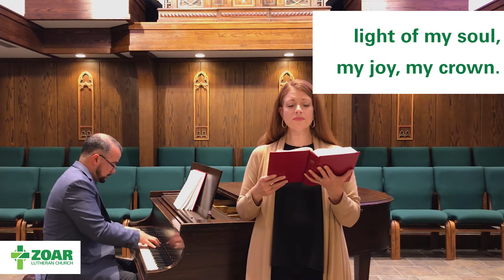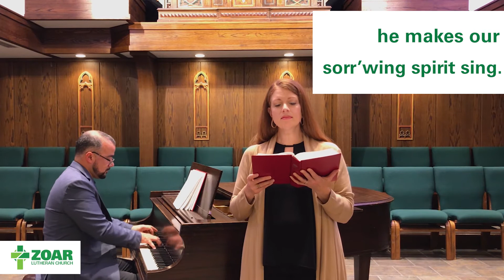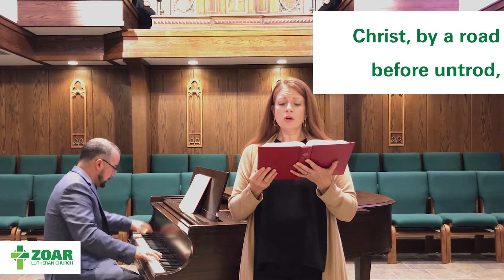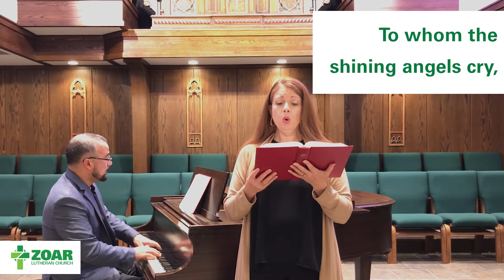Festival of Luke the Evangelist - October 18, 2020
Join us this Sunday at 8AM for our Festival of Luke worship!

Wondering how you can still make your offering?
By Mail: Zoar Lutheran Church, 314 E. Indiana Avenue, Perrysburg, OH 43551

Today's hymns:
Opening Hymn - Beautiful Savior
Hymn of the Day - A Hymn of Glory Let Us Sing!

Readings for today's worship:

If the LORD had not been on our side,
let Israel now say;
 when enemies rose up against us,
then would they have swallowed us up alive
in their fierce anger toward us;
 then would the waters have overwhelmed us
 and the torrent gone over us;
then would the raging waters
have gone right over us.
 Blessed be the LORD
 who has not given us over to be a prey for their teeth.
We have escaped like a bird from the snare of the fowler;
the snare is broken, and we have escaped.
 Our help is in the name of the LORD,

Gospel: Luke 1:1-4; 24:44-53
[Luke writes:] 1Since many have undertaken to set down an orderly account of the events that have been fulfilled among us, 2just as they were handed on to us by those who from the beginning were eyewitnesses and servants of the word, 3I too decided, after investigating everything carefully from the very first, to write an orderly account for you, most excellent Theophilus, 4so that you may know the truth concerning the things about which you have been instructed.  24:44[Before he ascended, Jesus said to the disciples and their companions:] “These are my words that I spoke to you while I was still with you—that everything written about me in the law of Moses, the prophets, and the psalms must be fulfilled.”45Then he opened their minds to understand the scriptures, 46and he said to them, “Thus it is written, that the Messiah is to suffer and to rise from the dead on the third day, 47and that repentance and forgiveness of sins is to be proclaimed in his name to all nations, beginning from Jerusalem. 48You are witnesses of these things. 49And see, I am sending upon you what my Father promised; so stay here in the city until you have been clothed with power from on high.”  50Then he led them out as far as Bethany, and, lifting up his hands, he blessed them. 51While he was blessing them, he withdrew from them and was carried up into heaven. 52And they worshiped him, and returned to Jerusalem with great joy; 53and they were continually in the temple blessing God.